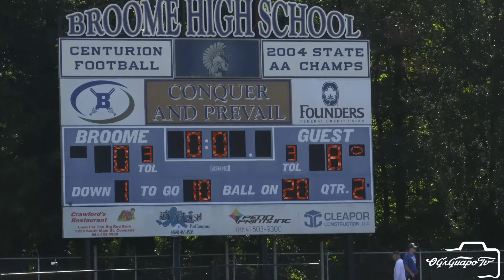Mallard Creek vs. Spartanburg | Centurion Classic Jamboree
Guapo Gang, welcome back to the channel. In todays video we take a look at some action from the yesterdays Centurion Classic Jamboree between Mallard Creek Mavericks and the Spartanburg Vikings. Photos from this event are posted on @guapo__images on Instagram. Thank you guys for your support.